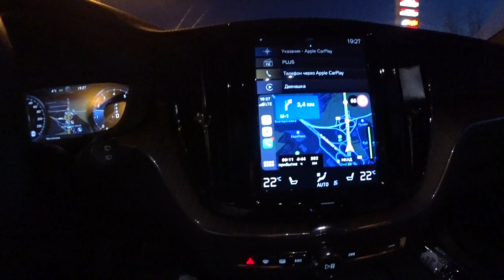Короткий влог на 12 минут с поездки в Брянск. Добрались!